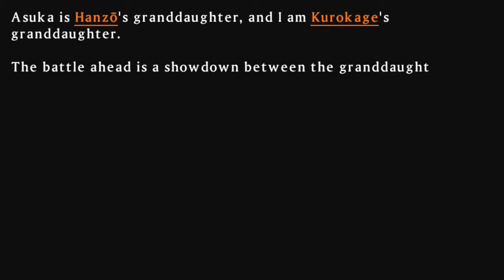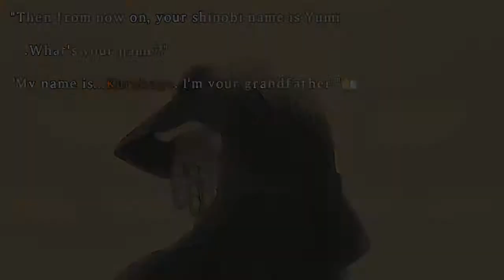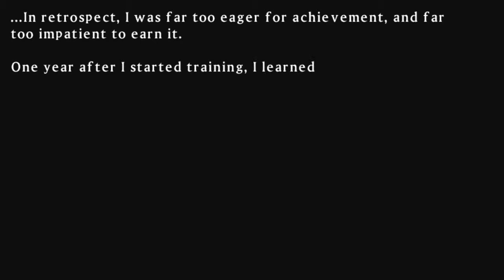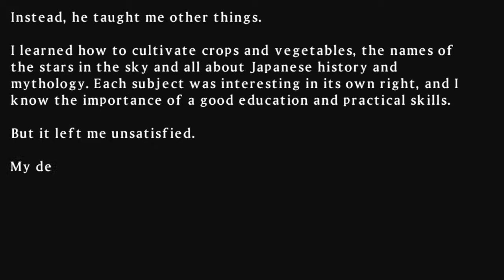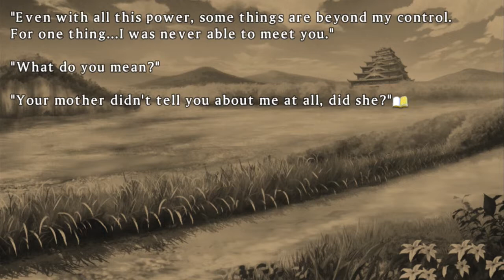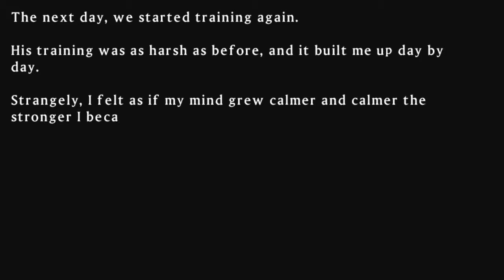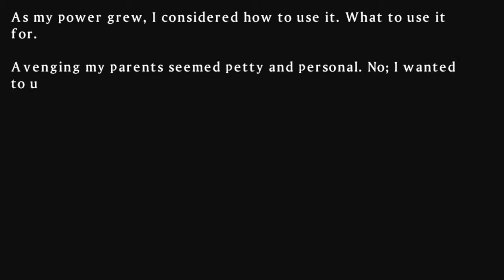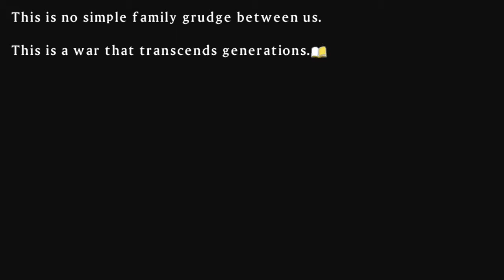♥52 WTF AM I PLAYING!? (2-05) Shinobi in Conflict!